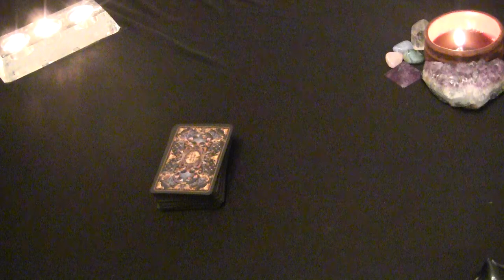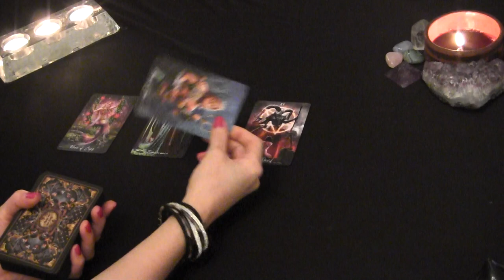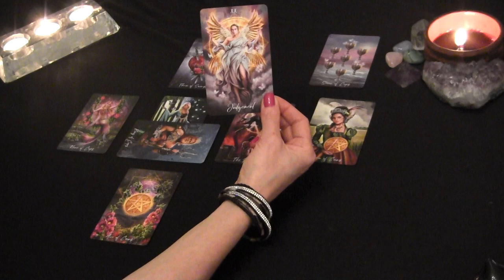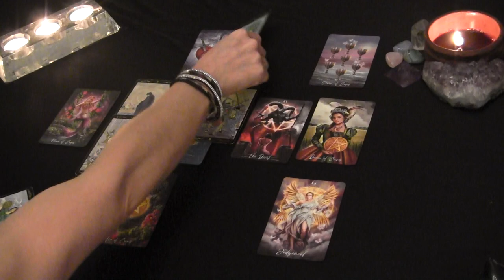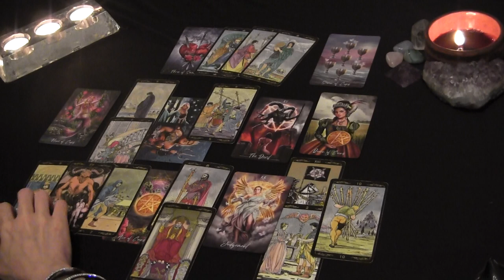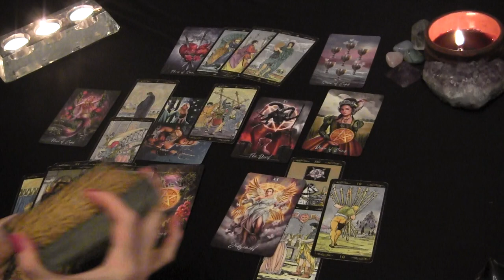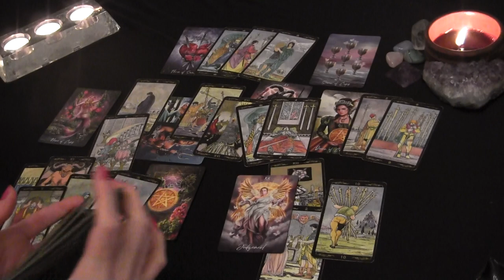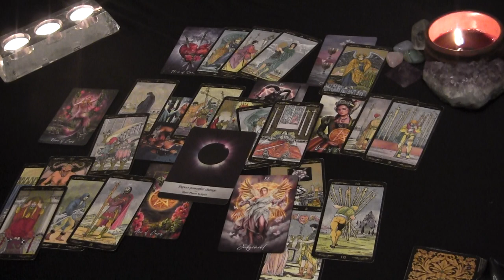SAGITTARIUS JULY 2021: They’re Healing the “Unhealthy”(Addictions/Toxic Situations)❤️ Love Reading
Sagittarius July Tarot Love Reading

PERSONAL TAROT READING OPTIONS:
1.  BASIC LOVE READING ~30min $50
2.  EXTENDED LOVE READING ~45min $65
3. MINI-READING ~20min $35

  1. Reading option
  2. Your and your partner's first names, DOBs  and current countries (if known)
  3. Brief description of situation (includind if there is a 3rd party element to look into)
  4. Photos optional